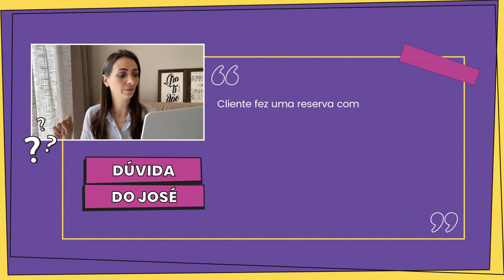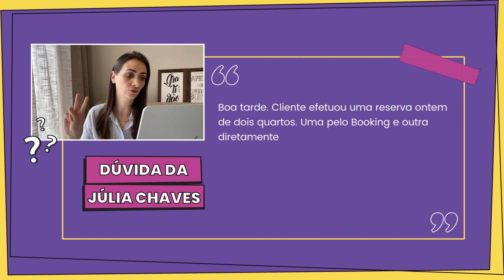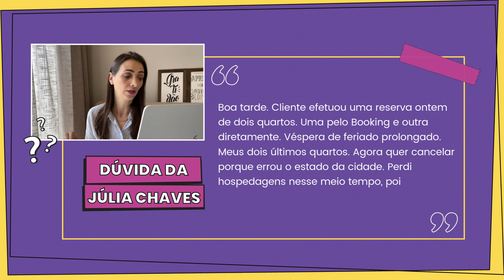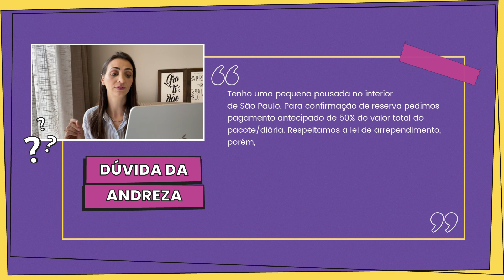Entendendo a política de cancelamento de reservas - dúvidas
A política de cancelamento de reservas é um documento essencial para a gestão de qualquer meio de hospedagem.

Mas, você sabe como funciona essa política na prática? E como utilizá-la de acordo com o Código de Defesa do Consumidor?

Essas e outras outras dúvidas, foram respondidas pela Jú Vieira no video de hoje.

Bora conferir?

O que você vai ver nesse vídeo:A política de cancelamento de reservas é um documento essencial para o meio de hospedagem, por isso, é preciso muita atenção ao elaborar sua política.

Neste vídeo, a Jú Vieira esclarece algumas dúvidas a cerca desse tema.

📖 Artigo | Cancelamento de reserva de hotel: quais são os direitos e deveres da sua hospedagem?

Sobre o canal da Hospedin:

Aqui, você encontrará conteúdos de qualidade relacionados à gestão hoteleira que vão ajudá-lo a conduzir seu meio de hospedagem rumo ao sucesso. Periodicamente disponibilizamos, dicas, tendências e tudo mais que você precisa para superar os desafios e dominar a administração hoteleira.

Além disso, você também vai encontrar tutoriais de uso do nosso sistema. O Hospedin é um sistema online desenvolvido para administrar pousadas, hotéis, apartamentos ou qualquer outro estabelecimento que vise gerenciar acomodações. Com ele você facilmente organiza seus hóspedes, reservas, pagamentos, quartos ou apartamentos.

Quer ter mais tempo, controle e organização em seu estabelecimento hoteleiro?